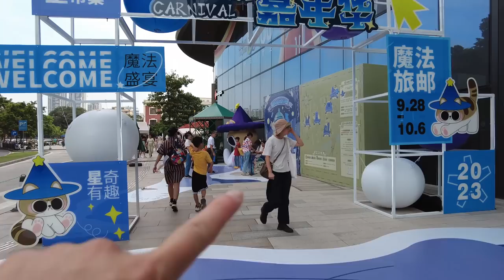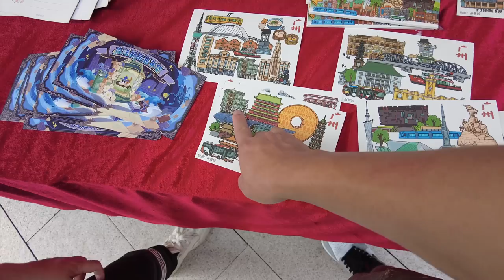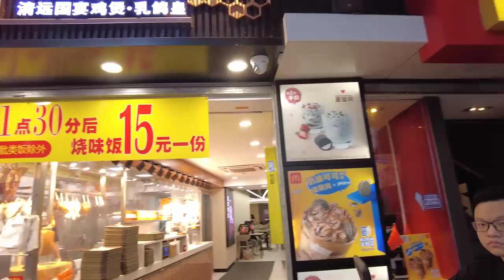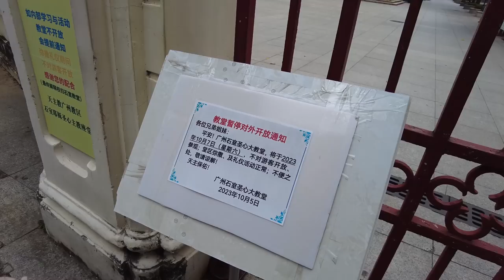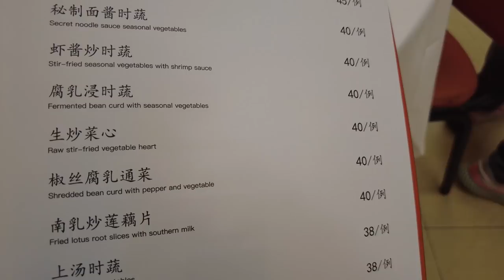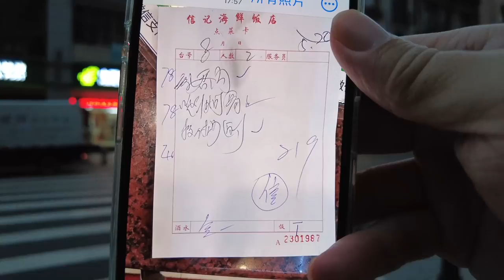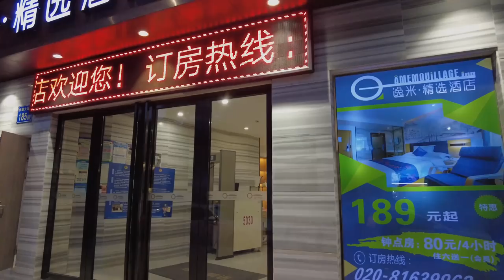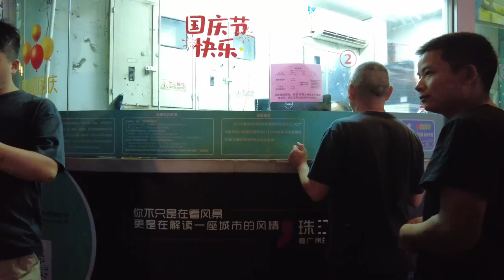【廣州漫步粵菜美食探店】一德路！米芝蓮！海鮮飯店！煉奶南乳五花肉？！第一次嘗試！意想不到好吃！排骨！風味獨特！絕味！人均消費70元！教堂！市場買菜！Canton Food Tour｜GuangZhou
餐廳名稱：信記海鮮飯店
餐廳地址：廣州市越秀區長堤大道270號
餐廳消費：南乳肉 ¥78,椒絲腐乳炒通菜 ¥40,喼汁焗排骨 ¥78

Chapters:
00:00 Intro
00:41 海珠廣場地鐵站/星寰廣場/觀景平台睇風景
10:07 一德路批發市場/石聖心大教堂/市場買菜
21:05 長堤大馬路/信記海鮮飯店/讀餐牌時間
23:01 南乳肉/椒絲腐乳炒通菜/喼汁焗排骨
29:41 長堤大馬路/沿江西路夜景/附近飯店價格/粵海關夜景
40:30 Ending